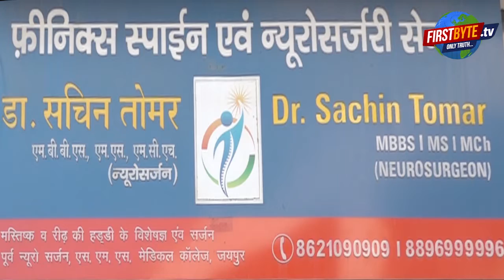इस तरह पंजाबी नेता सुनील वाधवा ने भी थामा भाजपा का दामन, अमित अग्रवाल को समर्थन । Firstbyte.TV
भाजपा ने मेरठ कैंट विधानसभा सीट पर आज बड़ा दांव चल दिया। कई बार से बसपा प्रत्याशी रह कर खासे वोट बटोरने वाले छावनी परिषद के पूर्व चेयरमैन सुनील वाधवा को पार्टी का झंडा थमा दिया। मौका चुना कैंट प्रत्याशी अमित अग्रवाल के चुनाव प्रचार का और स्थान चुना अमित अग्रवाल का घर । भाजपा के प्रदेश अध्यक्ष स्वतंत्र देव ने सुनील वाधवा को पार्टी की सदस्यता ग्रहण करा दी । पंजाबी नेता रमेश ढींगरा के बाद सुनील वाधवा के भी भाजपा में शामिल होने का कैंट प्रत्याशी अमित अग्रवाल को सीधा लाभ मिलता दिखाई दे रहा है .